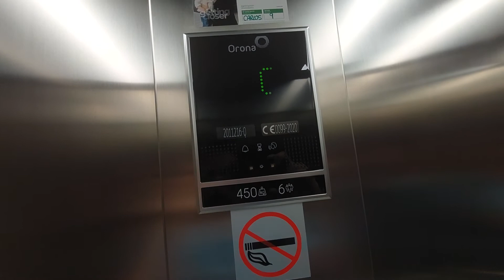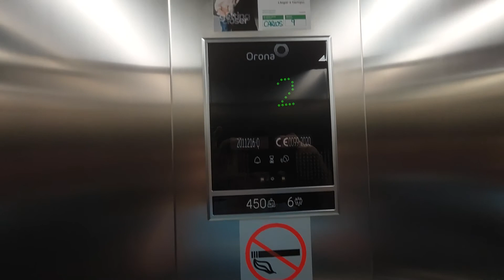2020 Orona MRL lift in a building Forneri - Edf. 2, Esc. 9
Location: Carrer Garbí, 1, Edf. 2, Esc. 9, Cambrils, Tarragona
Capacity: 450 kg 6 pers
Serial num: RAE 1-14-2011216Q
Cabin lift: Steel
Floors served: 7 - -2, -1, 0, 1, 2, 3, 4
Doors: 1, 2
Name's building: Forneri
Year built: 2020